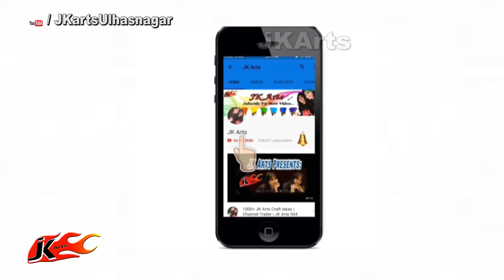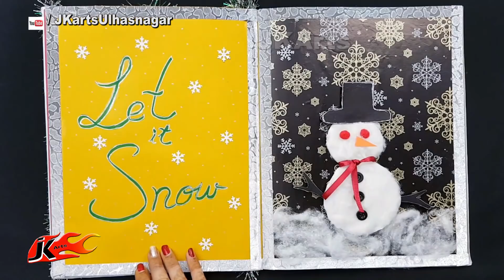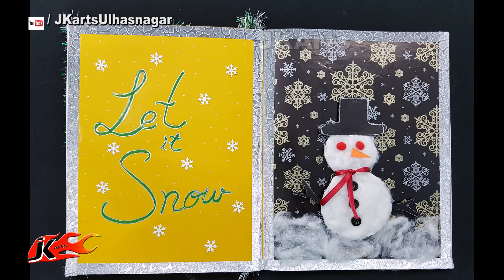DIY Easy Christmas Scrapbook | Page 2 | JK Arts 1320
HAPPY CRAFTING :)